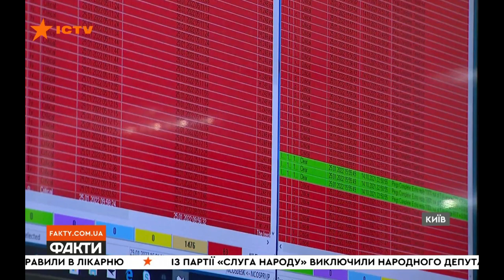Який звʼязок найнадійніший? Журналісти Факти ICTV дізналися і розповіли про це у своєму сюжеті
Кожен із нас користується послугами звичайного звʼязку: інтернет чи просто подзвонити. Однак є ще спеціальний звʼязок – ним Державна служба спеціального звʼязку та захисту інформації забезпечує керівництво держави, органів військового управління та сил безпеки і оборони для виконання функцій управління державою.